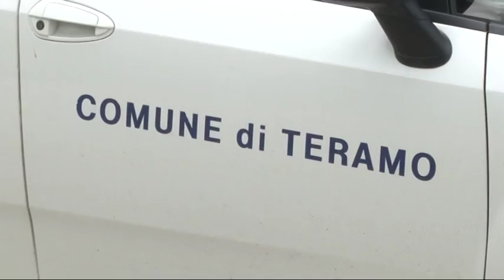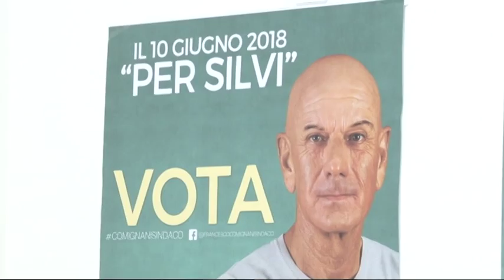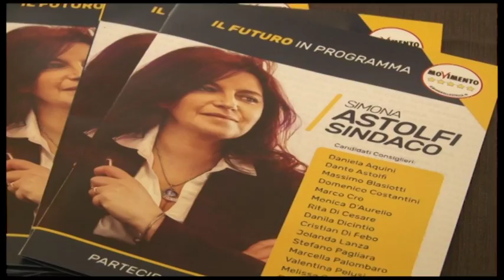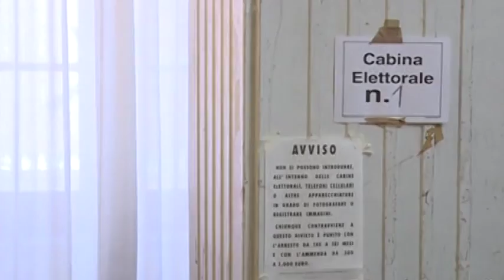Domani al voto anche in Abruzzo: urne aperte in 31 comuni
Sono 31 i comuni in Abruzzo dove i cittadini saranno chiamati alle urne per eleggere i sindaci e rinnovare i consigli comunali. Seggi aperti domani dalle ore 07:00 alle ore 23:00. Grande attenzione a Teramo, l’unico comune capoluogo dove si voterà e nel quale sono ben sette i candidati a sindaco. In generale è proprio la provincia teramana quella con più cittadini al voto. Oltre che a Teramo, possibilità di ballottaggio anche a Silvi. TvSei sarà in onda domani sera a partire dalle 22:45 con la diretta elettorale per raccontare i risultati di questa tornata di amministrative